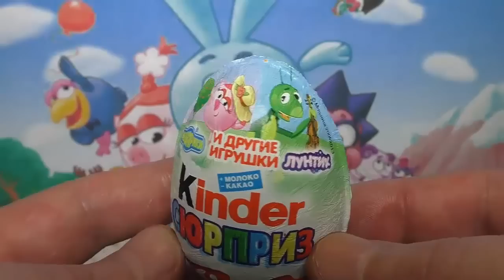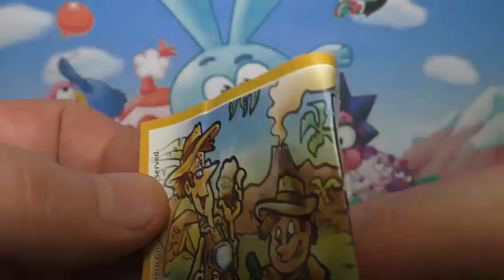Киндер Сюрприз игрушки Смешарики и Лунтик 2015.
В этом видео для детей мы распаковываем Киндер Сюрпризы и ищем игрушки с героями популярных мультфильмов Смешарики и Лунтик - новые серии Видео для детей от детского канала КИНДЕР СЮРПРИЗ